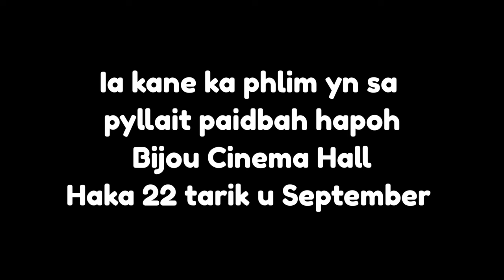Romeo & Rossy // A khasi feature film // Releasing on 22/09/2023 at Bijou Cinema Hall.